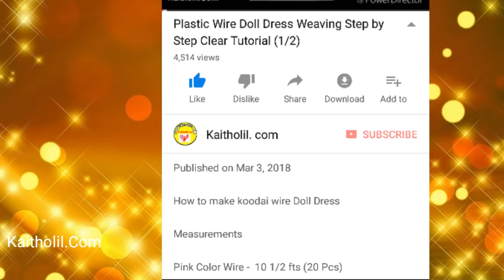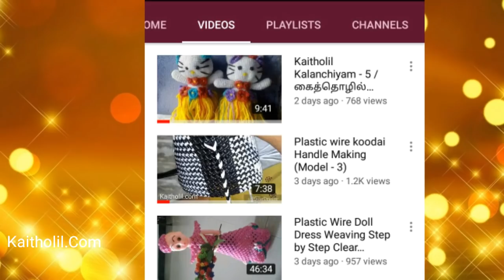Plastic Wire Pooja Koodai with Frame ( Sivankan Koodai) with Handle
Plastic wire Sivan kan  Pooja Koodai with frame  in Tamil

Requred Materials

Sandle Colour Wire - 80" inch -  5 1/2 fts  - 6 (pcs)

  Violet  Colour Wire - 80" inch - 5 1/2 fts  - 12 (pcs)

   violet colour Wire - 60" inch - 4 3/4 fts -  12 (pcs)

   Handle Wire length - 180" inch - 15 1/2 fts -  1 (pcs)

   Pooja Koodai Frame - 1 (pcs)

     list=PLFd6EJ1GjkE7tCXovjFJbKhGIimL4QUN9

      list=PLFd6EJ1GjkE64sbItht5Phbk6ifASBHnf

       list=PLFd6EJ1GjkE5JQITzIw5gF8A6ld9DdpVf

     0wCKMU&list=PLFd6EJ1GjkE7xT1LFp7N7yz-IrzadyyS3

     list=PLFd6EJ1GjkE4ZiJk94H7vv3Jl7NSfHZwh